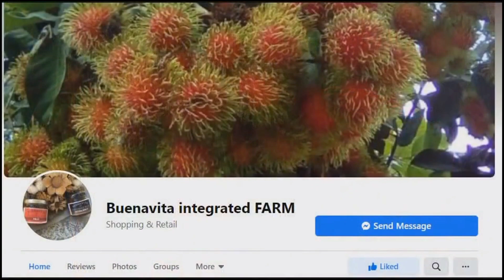BACLARAN TO TONDO MOTOVLOG